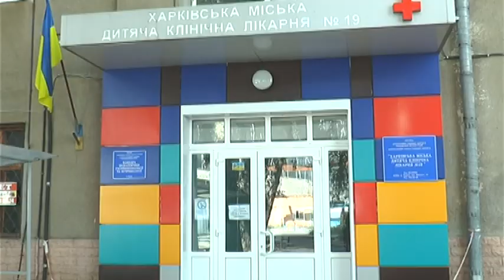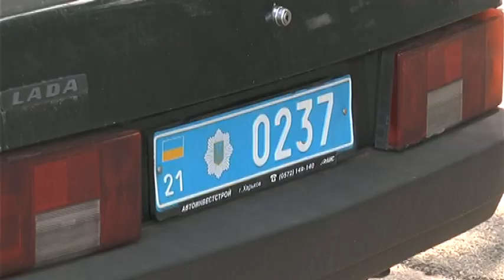Жительница Харькова потеряла ребенка - Надзвичайні новини 25.08.2017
Во время празднования дня города в Харькове женщина потеряла ребенка.